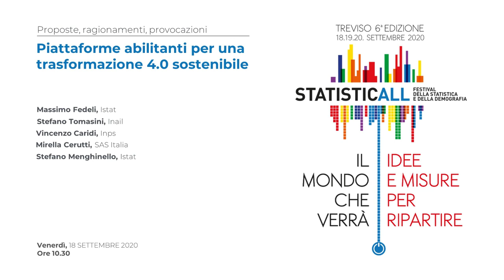Piattaforme abilitanti per una trasformazione 4.0 sostenibile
Intervengono: Massimo Fedeli (Istat), Stefano Tomasini (Inail), Vincenzo Caridi (Inps), Mirella Cerutti (SAS Italia), Stefano Menghinello (Istat).